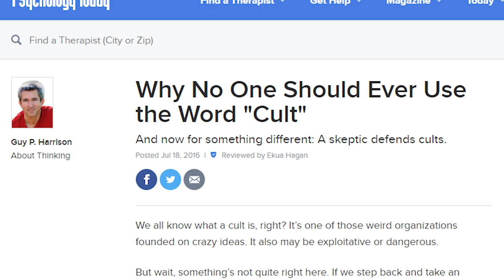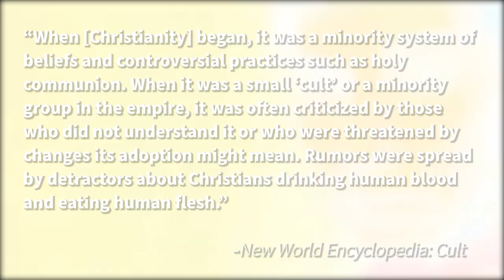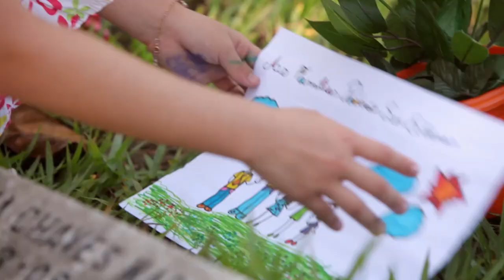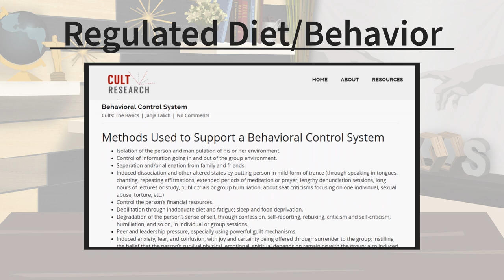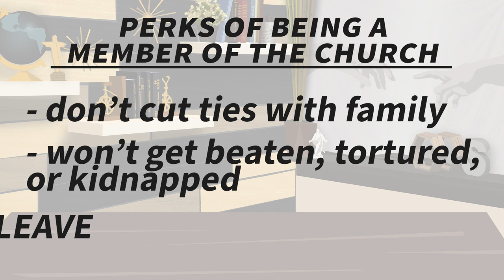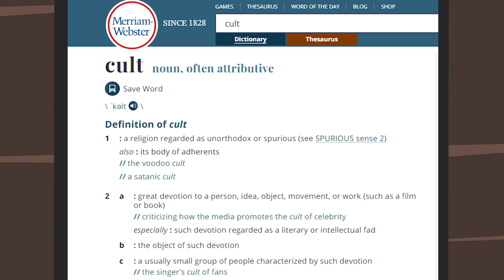Is the Latter-day Saint religion a CULT?! Ep. 119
Methodist author Andrew Tevington responds to the question, “Is Mormonism a cult, as is widely taught in some circles?”
“Why No One Should Ever Use the Word ‘Cult,’” by Guy Harrison in Psychology Today

Notes:

-One common list of characteristics used by critics to argue that The Church of Jesus Christ of Latter-day Saints is a cult is Steven Hassan’s BITE Model of Authoritarian Control. The model describes “the specific methods that cults use to recruit and maintain control over people.”

The “B” stands for Behavior Control. “I” for Information Control. “T” for Thought Control. And “E” for Emotional Control. According to his website: “Destructive mind control can be determined when the overall effect of these four components promotes dependency and obedience to some leader or cause; it is not necessary for every single item on the list to be present.

“Like many techniques, it is not inherently good or evil. If mind control techniques are used to empower an individual to have more choice, and authority for their life remains within themselves, the effects can be beneficial. ... Mind control becomes destructive when it undermines a person’s ability to think and act independently.”

As expressed in this video, the problem is that pretty much any religion is going to check off many of the boxes on this list. It seems to me quite the challenge to label our faith as a cult without doing the same thing to Christ’s early church, or pretty much any existing faith. Isn’t the goal of all of Christianity to promote a certain sense of “dependency and obedience” to God? And the fact that “it is not necessary for every single item on the list to be present” leaves the question of who does and does not meet a minimum standard open to interpretation. There is no minimum standard of boxes that need to be “checked.” Thus, all one must do to label any out-group a dangerous cult is draw a few parallels and voila!

It’s extremely difficult for our Christian friends to apply the label “cult” to Latter-day Saints without creating a very noticeable double-standard. Source for quotes

From letter by George Albert Smith: “I am pleased to assure you that you are right in your attitude that the passage quoted does not express the true position of the Church. Even to imply that members of the Church are not to do their own thinking is grossly to misrepresent the true ideal of the Church, which is that every individual must obtain for himself a testimony of the truth of the Gospel, must, through the redemption of Jesus Christ, work out his own salvation, and is personally responsible to His Maker for his individual acts. The Lord Himself does not attempt coercion in His desire and effort to give peace and salvation to His children. He gives the principles of life and true progress but leaves every person free to choose or to reject His teachings. This plan the Authorities of the Church try to follow.”